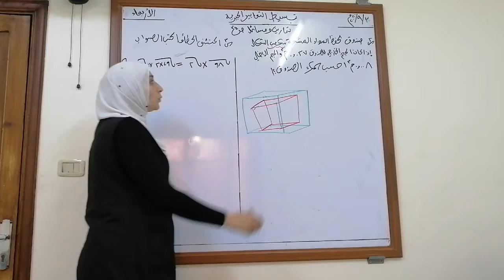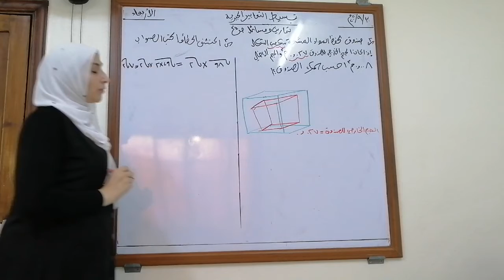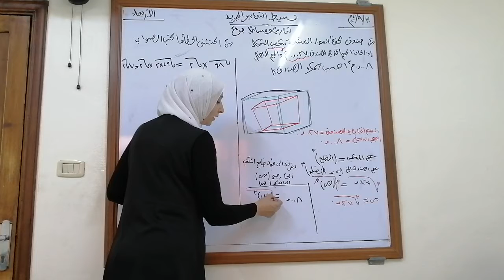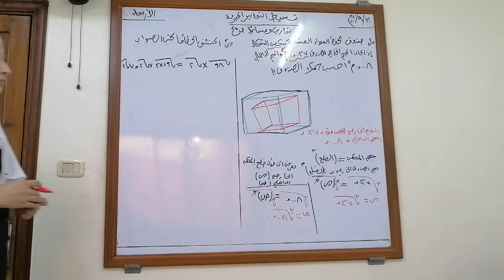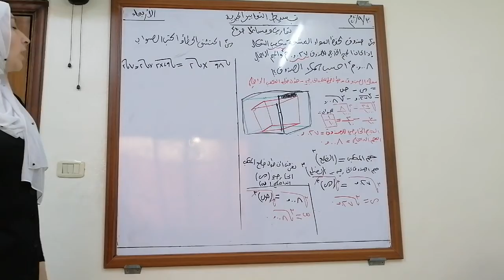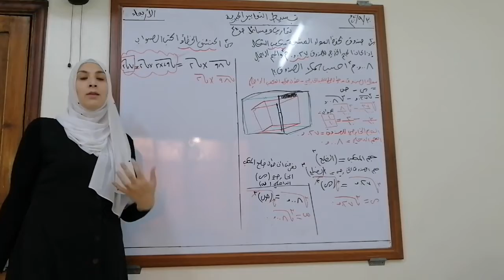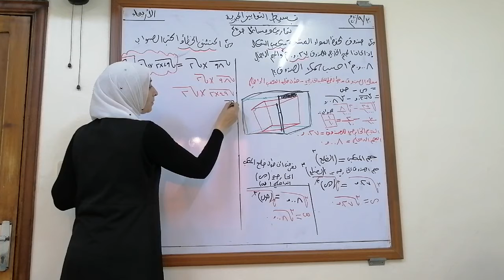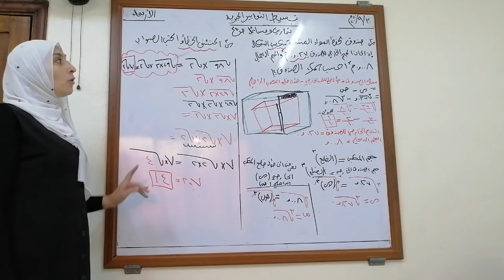الصف الثامن،، الرياضيات،، تمارين ومسائل ص٣٤